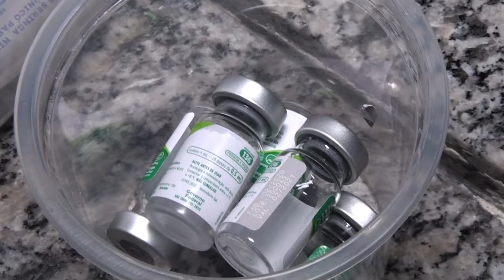SECRETÁRIA DE SAÚDE INICIA SÁBADO O DIA D DA VACINAÇÃO CONTRA A GRIPE H1N1